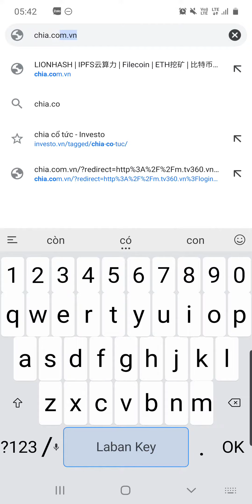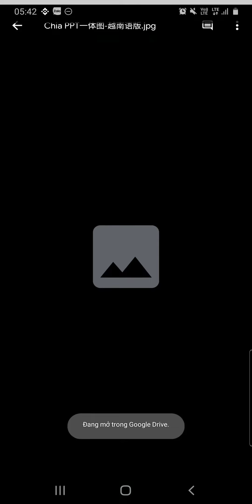đào coin chiacoin